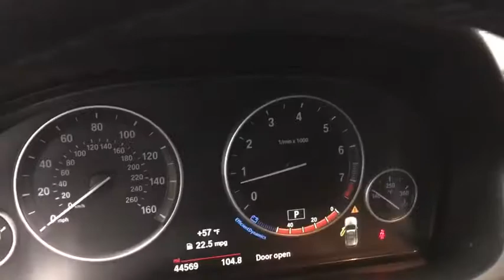2015 BMW X3 Oakbrook, Highland Park, Northbrook, Schaumburg, Chicago, IL 14064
Law Auto Group Presents: 2015 BMW X3 Jet Black Exterior over Black Interior 1-Owner! Auxiliary Audio Input Blind Spot Monitor Bluetooth Connection Dual Zone A/C Leather Seats Premium Stereo MP3 Compatible Stereo Seat Memory Telematics ~ benefits of ~ LAW AUTO GROUP ~ Complimentary Airport Pickups ~ ~ Quality Hand Picked Exotic and Luxury Vehicles~ ~ Wholesale Pricing and Fair Trade-In Value ~ ~ We Can Facilitate Shipping Worldwide ~ ~ 52,000 Sq. Ft. Indoor Showroom ~ COMPLIMENTARY POWERTRAIN WARRANTY Our qualified pre-owned vehicles are covered with 3-month or 3000 miles Limited Vehicle Protection Warranty. You'll have service done right the first time by our factory-trained technicians, and your vehicle will be covered for 3 Months/3000 Miles! And it all comes FREE with the purchase of qualified pre owned car. Law Auto Group is the ultimate source for all your automobile related needs: We offer many products beyond our great cars. We have one of the strongest finance departments in the region to assist you in getting your dream car today! We offer a full spectrum of the finest extended warranties on the market today! We have our own 3~bay ASE certified. State of the art body shop and AAA approved service facility to help our client service and maintain their vehicles. We want you to not just drive away happy, but stay happy with your car as long as you own.
Hands-Free Bluetooth & USB Audio Connection,Window Grid Diversity Antenna,1 LCD Monitor In The Front,Radio BMW Professional,Satellite Radio Preparation,HD Radio,Radio: Anti-Theft AM/FM Stereo,Radio w/Seek-Scan, In-Dash Mounted Single CD, Compatible Remote CD, MP3 Player, Clock, Aux Audio Input Jack, Steering Wheel Controls and Radio Data System,Hi-Fi Sound System,Chrome Side Windows Trim,Speed Sensitive Rain Detecting Variable Intermittent Wipers w/Heated Jets,Body-Colored Rear Bumper w/Black Rub Strip/Fascia Accent,Deep Tinted Glass,Body-Colored Power Auto Dimming Side Mirrors w/Power Folding and Turn Signal Indicator,Roof Rack Rails Only,Fully Galvanized Steel Panels,Tailgate/Rear Door Lock Included w/Power Door Locks,Front License Plate Bracket,Fixed Rear Window w/Fixed Interval Wiper and Defroster,Front And Rear Fog Lamps,Perimeter/Approach Lights,Body-Colored Door Handles,Power Liftgate Rear Cargo Access,Fully Automatic Projector Beam Halogen Daytime Running Headlamps w/Delay-Off,Black Bodyside Moldings and Black Wheel Well Trim,Tires: P245/50R18 AS Run-Flat,Wheels: 18 x 8.0 V Spoke (Style 307) -inc: Light alloy,Clearcoat Paint,Lip Spoiler,Metal-Look Grille w/Chrome Surround,Body-Colored Front Bumper w/Black Rub Strip/Fascia Accent,40-20-40 Folding Bench Front Facing Fold Forward Seatback Rear Seat,Power Rear Windows and Fixed 3rd Row Windows,Front And Rear Map Lights,Manual Tilt/Telescoping Steering Column,Full Cloth Headliner,Dual Zone Front Automatic Air Conditioning,SensaTec Leatherette Upholstery,Full Carpet Floor Covering -inc: Carpet Front And Rear Floor Mats,Anti-Whiplash Adjustable Front Head Restraints and Manual Adjustable Rear Head Restraints,Fade-To-Off Interior Lighting,Valet Function,Cargo Space Lights,Full Floor Console w/Covered Storage and 3 12V DC Power Outlets,Front Center Armrest and Rear Center Armrest,Rear Cupholder,Leatherette Gear Shift Knob,Garage Door Transmitter,Interior Lock Disable,Cargo Features -inc: Cargo Tray/Organizer,Power Fuel Flap Locking Type,Cruise Control w/Steering Wheel Controls,Trip Computer,Roll-Up Cargo Cover,Leatherette Door Trim Insert,Carpet Floor Trim,Perimeter Alarm,Analog Display,Power Door Locks w/Autolock Feature,HVAC -inc: Underseat Ducts, Residual Heat Recirculation and Console Ducts,Air Filtration,Power Front Bucket Seats w/Driver Seat Memory -inc: 8-way power adjustable front seats,Power 1st Row Windows w/Front And Rear 1-Touch Down, w/Driver And Passenger 1-Touch Up,Driver And Passenger Visor Vanity Mirrors w/Driver And Passenger Illumination,Day-Night Auto-Dimming Rearview Mirror,Remote Keyless Entry w/Integrated Key Transmitter, Illuminated Entry and Panic Button,Instrument Panel Covered Bin, Driver / Passenger And Rear Door Bins,2 Seatback Storage Pockets,Driver Foot Rest,Outside Temp Gauge,Engine Immobilizer,Illuminated Locking Glove Box,Trunk/Hatch Auto-Latch,Systems Monitor,Interior Trim -inc: Genuine Wood/Piano Black Instrument Panel Insert, Genuine Wood/Chrome Door Panel Insert, Genuine Wood Console Insert, Chrome And Metal-Look Interior Accents,3 12V DC Power Outlets,Sport Leather Steering Wheel,FOB Controls -in